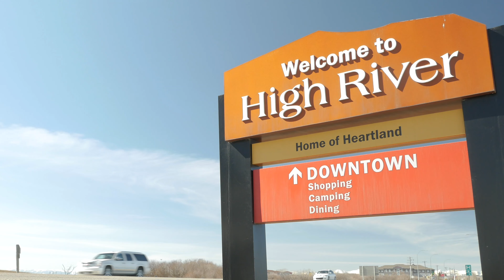Keep Alberta Rolling Into High River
High River hosts many productions that film in Alberta, we rolled into town and said thank you with a great big community BBQ!

Like making a movie, it requires a team! Thanks to:

Mike Dunphy, Caitlin Kangles, and all the convoy drivers from Teamsters 362! Shout out to John Kerr from Crowsnest Films for sponsoring the live music! Mariya Stokes, Michela Sheedy, & Danielle French for performing! Amy Brewster, Lisa Jemus & Regan Enderl, Wilfred R Thompson, Emily Renner Wallace and the rest of the setup team! Shawna Scott Church, Forrester Ross, Danica Marie Peel and the Cal-B-Ques team for cooking! Daniel Braun from William F. White International Inc.! John Bailie and Jared Nolin for photography and video, and Arden Shibley and Rene Michaud from Yellowhouse Aerial for drone filming! And everyone else who came out to help and attend!